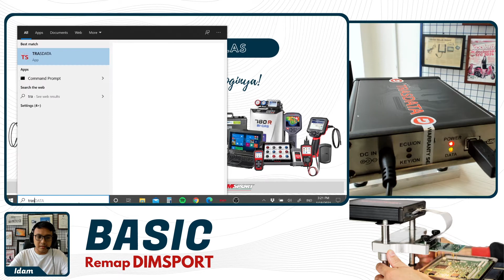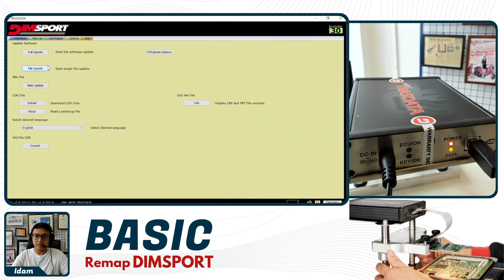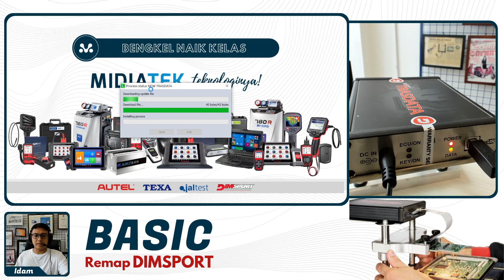Cara Melakukan Full Update Alat Remap ECU On Bench Dimsport New Trasdata | MIDIATEK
Simak video ini selengkapnya untuk mengetahui cara melakukan full update software pada alat remap ECU On Bench Dimsport Trasdata...